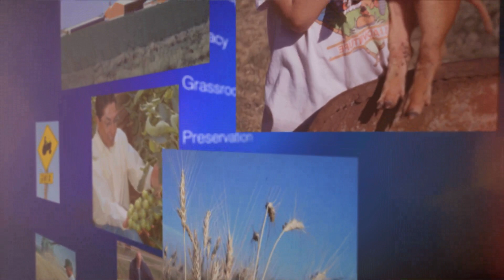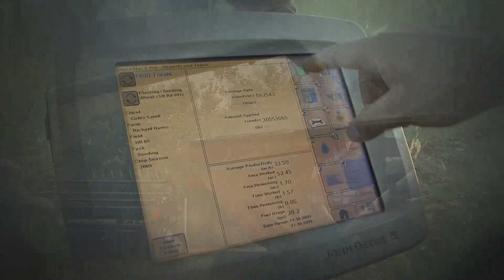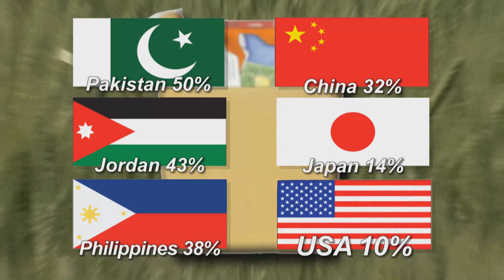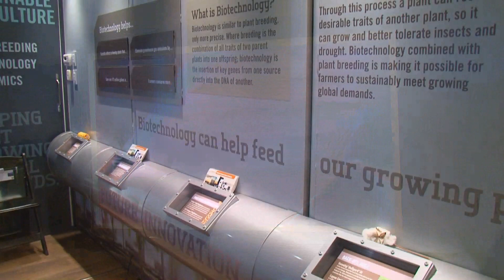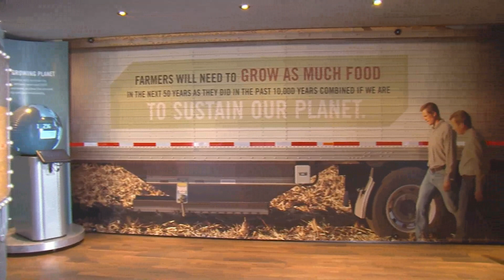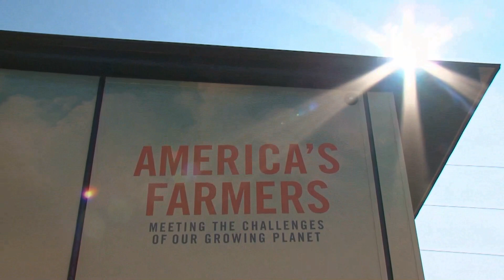Voices of Agriculture #46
On the show this time we visit a man that is harvesting and selling pine straw, we meet a former CEO who's now farming in a unique way, we see a trailer that is telling the story of agriculture around the country, and we also go to Los Angeles to see what farmers are telling urban folks about agriculture. And finally our Mississippi on the Menu segment with Home Economist Nancy Freeman.